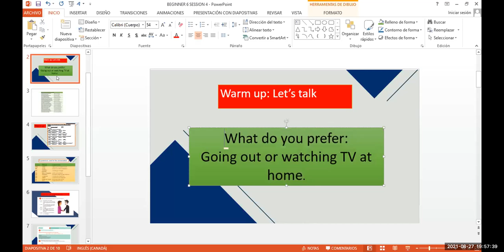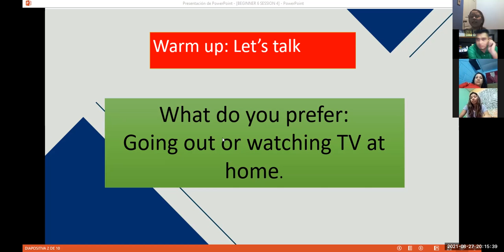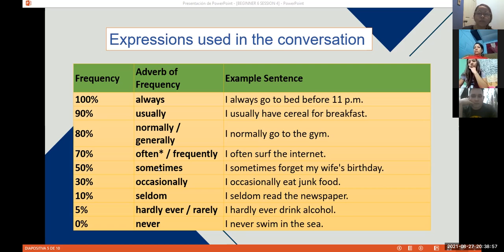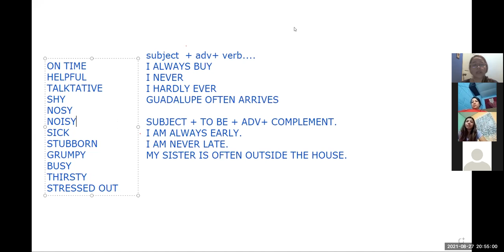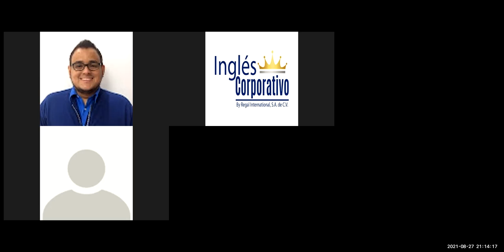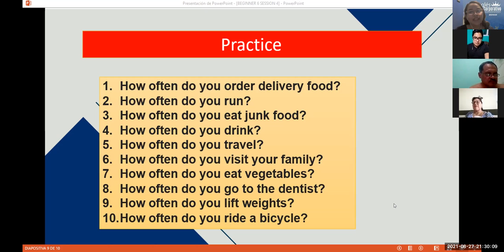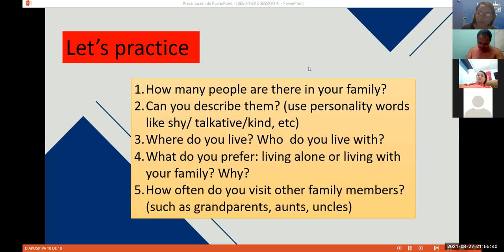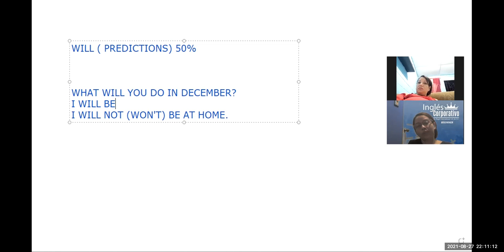Ingles Corporativo-Videoconferencia #7 How to use adverbs of frequency.